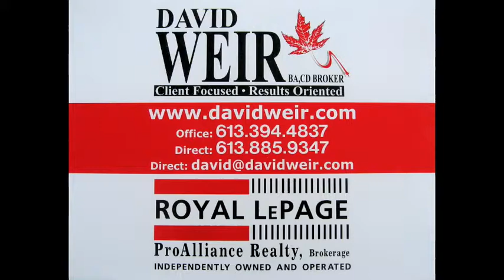Trenton Real Estate - Pines Lane